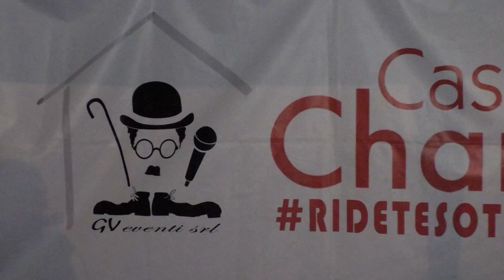Premio Charlot 2018 - Gran Galà di premiazione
Immagini e interviste del Gran Galà di premiazione della 30esima edizione del Premio Charlot